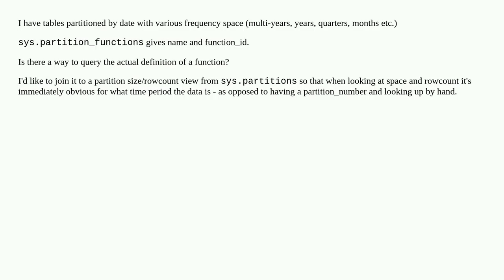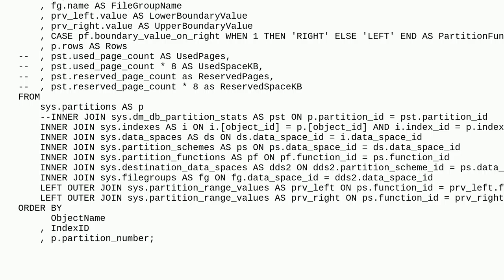How to get definition of partition function programmatically?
A special thanks goes out to the community

  dmv t-sql partitioning sql-server